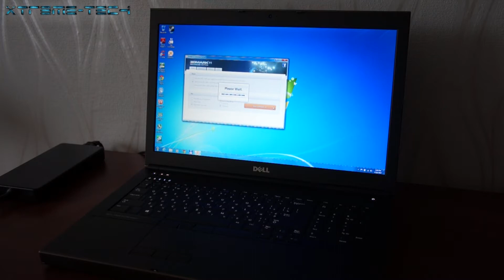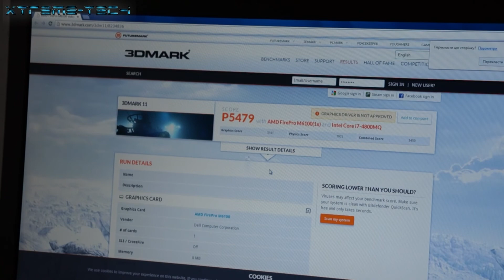Dell Precision M6800 3DMark 11 FullHD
Приветствую, товарищи! Вашему вниманию предлагается ролик прогона синтетического теста 3DMark11 на ноутбуке Dell M6800. Пресет стандартный - performance!

Стоит отметить, что уровень производительности дискретной графики сопоставим с GTX 860М/770M. По окончании теста, температуры процессора были 75С, графики 70С, что является приемлемым. Вентиляторы включались только при температурах под 70С, в работе в режиме 2D ноутбук бесшумный

Характеристики системы:

17.3" Full HD LED-Backlit Display MATTE (1920 x 1080)
i7 4800MQ (3.70GHz)
AMD FirePro M6100 2GB
8GB RAM 1600Mhz
500Gb Hybrid HDD
Intel Wi-Fi + BT
DVD-Rom